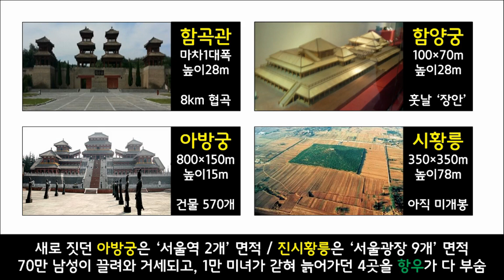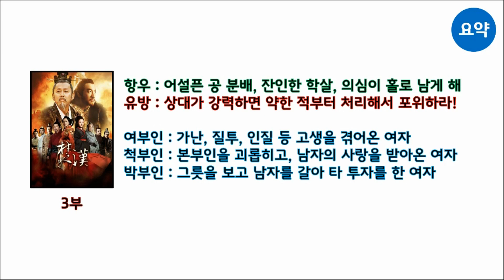중국 초한지 총정리+지도 (한국 유튜브 최초) (3) 유방의 천하통일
삼국지가 한나라의 멸망을 그렸다면, 초한지는 한나라의 시작을 그립니다.
초한지는 독립된 작품이 없고, 작가마다 역사를 재해석한 작품입니다.
천하의 주인이 바뀜에 따라 넷으로 나누어 유튜브로 소개하고자 합니다.

1부 : 진시황의 천하통일
2부 : 항우의 천하통일
3부 : 유방의 천하통일
4부 : 여인의 천하통일